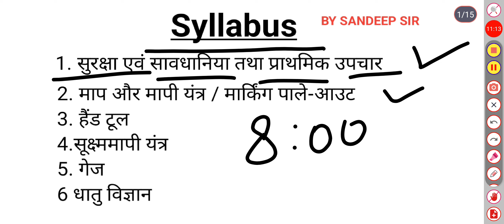RRB ALP/TECHNICIAN 2022 | FITTER , TURNER , MACHINEST | ALP FITTER SYLLABUS | BY SANDEEP SIR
RRB ALP/TECHNICIAN 2022 | FITTER , TURNER , MACHINEST | ALP FITTER TURNER MACHINEST SYLLABUS | BY SANDEEP SIR @SandeepStudyPoint2.O

your quires:-
RRB ALP/TECH CBT-2 FITTER TRADE FULL SYLLABUS ANALYSIS//preparation starategy,study plan for fitter//

complete analysis for RRB CBT 2 exam according to the fitter syllabus ALP CBT 2 part b syllabus

ALP fitter question

ALP and technician best book

ALP trade syllabus 2022

ALP filter exam Wi-Fi study

global ITI

technician new vacancy 2022 RRB syllabus PDF download

ALP technician PDF download

ALP/technician full syllabus in Telugu

ALP technician full syllabus in Hindi